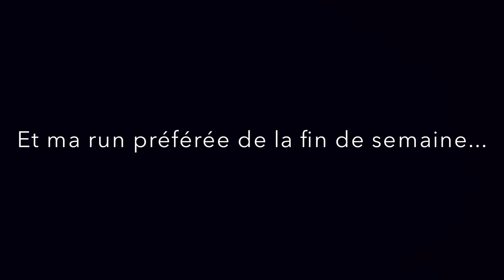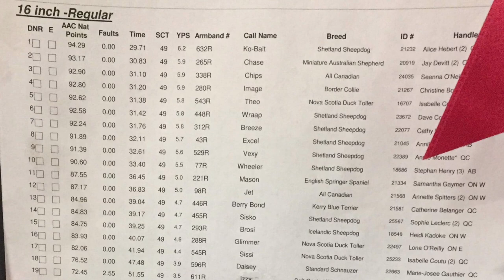AAC Nationals 2018